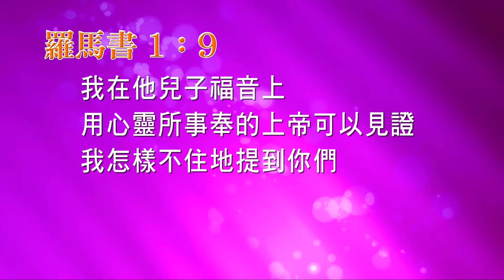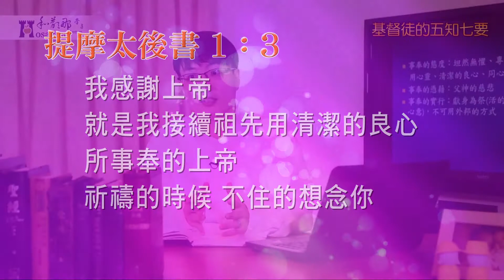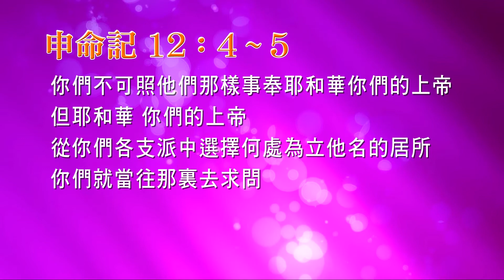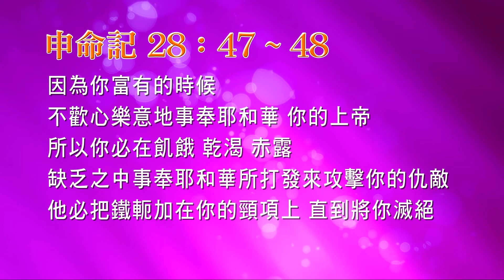五知七要 第十課事奉 林宗立牧師